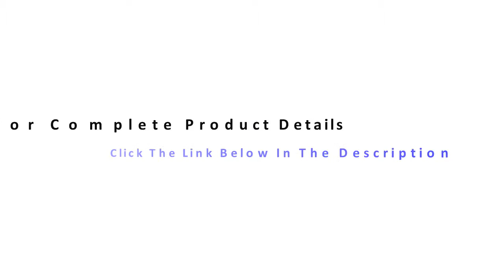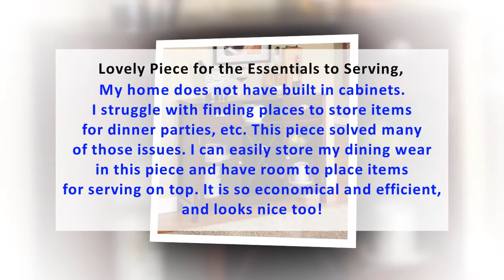Get Buffet Server / Wine Rack Finish: Cherry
Are You looking For Buffet Server / Wine Rack Finish: Cherry,

WR1241 Finish: Cherry Features: -Material: Wood and Metal.-Brushed Nickel hardware. Specifications: -2 Doors and 2 drawers. Warranty: -1 Year warranty.